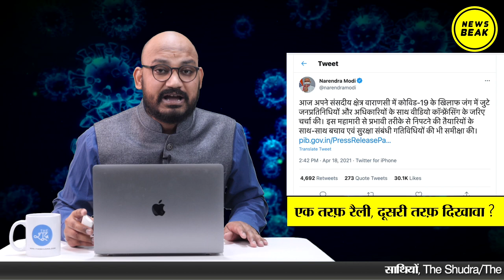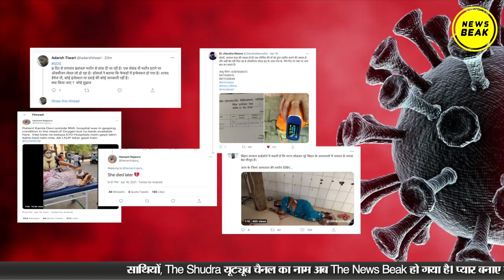Corona Virus & Narendra Modi : क्यों नरेंद्र मोदी को भारत का नीरो कहना चाहिए? The News Beak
Corona Virus & NarendraModi : क्यों नरेंद्र मोदी को भारत का नीरो कहना चाहिए?